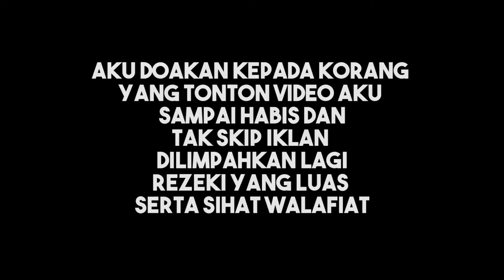BRAND BRAND BAJU READYMADE UNTUK KEGUNAAN PRINTING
Guys , aku sarankan korang buka website-website brang ni untuk tahu lebih lanjut apa produk baju yang diorang keluarkan. Dan paling aku syorkan pergi ke supplier untuk pegang dan rasa sendiri material baju yang korang nak guna. Selamat menonton. Jangan lipa like , komen dan share video ni .